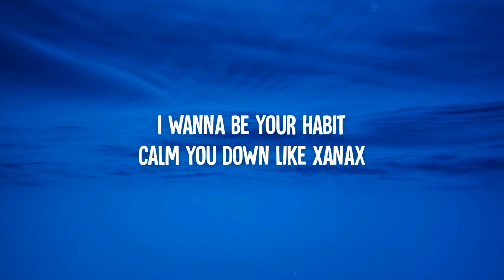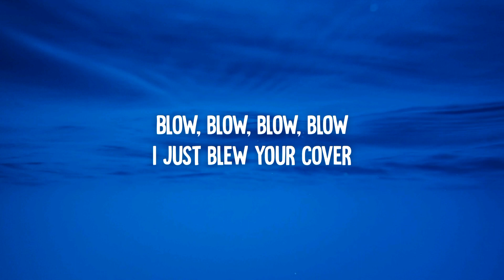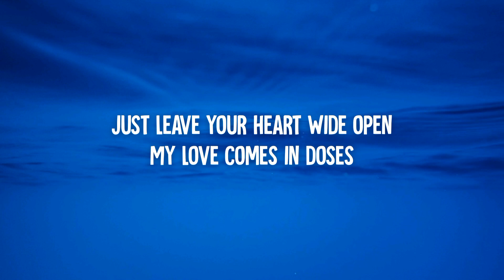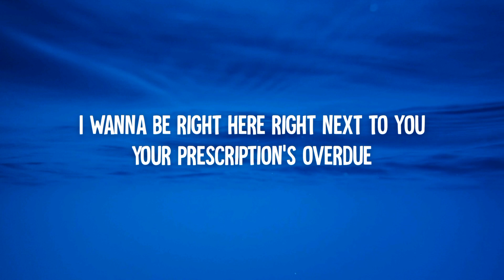Rain Man & Krysta Youngs - Habit (Lyrics) T-Mass Remix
🎤 Lyrics: Rain Man & Krysta Youngs - Habit (T-Mass Remix)

00:00 - Intro

0:12 - Verse 1
Life in the fast lane
High off of insane
You're my cocaine lover
Got guilt in your pocket
Forget about it
I just blew your cover

0:24 - Pre-Chorus
Blow, blow, blow, blow

0:35 - Chorus
I wanna be your habit
Calm you down like Xanax
'Cause if you're nervous you shouldn't be
I'll take away your panic
Just leave your heart wide open
My love comes in doses
So if you're nervous you shouldn't be

1:02 - Build Up

1:16 - Drop

1:41 - Verse 2
Some things always last
Vintage photograph
You look like your father
Run until you're crazy
Ya suffocating baby
Just like your mother

1:54 - Pre-Chorus

2:05 - Chorus

2:33 - Drop

2:58 - Bridge
I wanna be right here right next to you
Your prescription's overdue

3:22 - Chorus